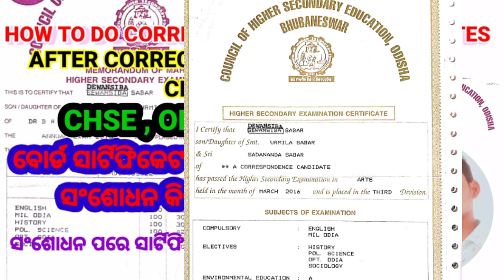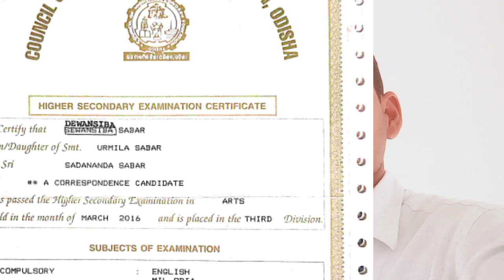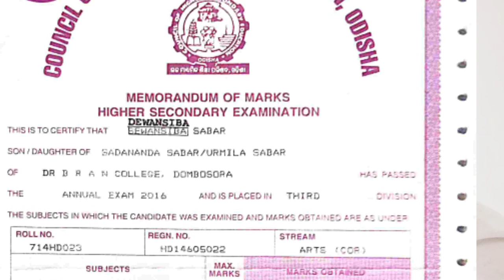HOW TO CORRECT OF PLUS TWO BOARD CERTIFICATE AND MARKSHEET ।